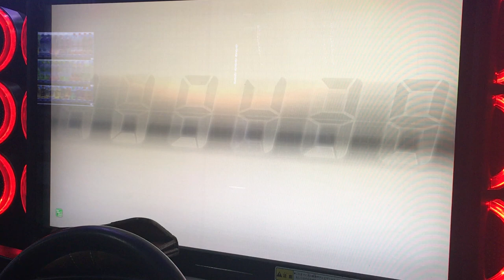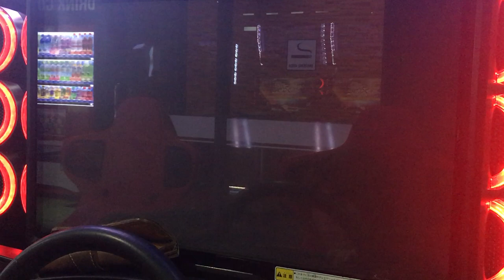湾岸ミッドナイト5DX+ 湾岸線東行き インプレッサ(GDB-F) TA 3:55.397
湾岸ミッドナイト5DX+
タイムアタック
湾岸線東行き
スバル WRX STI (GDB-F)
慣れてくると思うけど、やっぱりラリーベース車ってほんとにあと1km/h…ってところで最高速が伸びない…(T-T)